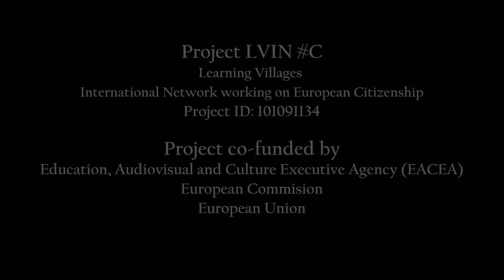"Campaneros de Extremadura" | Toque Tradicional e Manual de Campanas" in LVIN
"Campaneros de Extremadura" | Toque Tradicional e Manual de Campanas" in LVIN C Sabrosa & San Xoan de Rio International Week